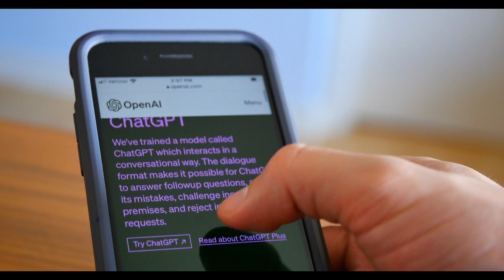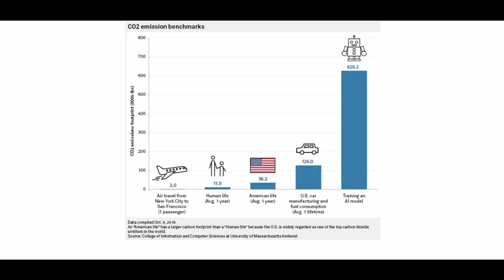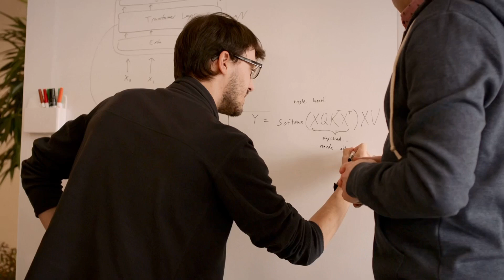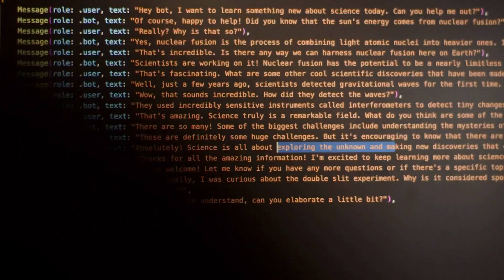Our Planet Is Dying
In this video I have discussed about the the environmental concerns because of ai. Chatgpt has been big carbon footprint on earth. One of the language model of chatGPT which is GPT 3 has consumed 700,000 litres of fresh water. water used to cool down machines. Googlr, microsoft, openAi are not willing to answer to questions that involves environmental concerns and then The united nation government also believes that ai is likely to help humanity by reducing the damage done earth by improving climate condition and providing better information on how to stop pollution.